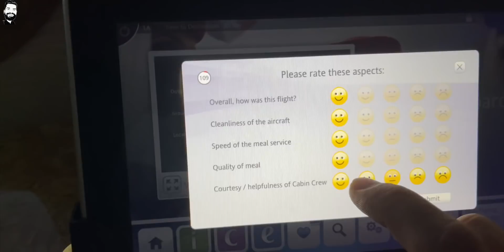Pizza Delivery in G-Wagon + Shoe Shopping🔥🔥🔥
Namaskaar Dosto, yeh ek bahut hi interesting video hai jaha pe maine aapse share kiya maine apna Delhi ka shopping experience jaha pe maine 7 Pair of Shoes liye New Balance Store se, fir liya iPad Mini, finally packing ke baad maine travel kiya Emirates First Class mein Delhi se Dubai jaha pe hui Pizza ki Delivery G-Wagon mein aur finally ek kamaal ka workout session. Mujhe umeed hai ki aapko yeh video pasand aayegi.